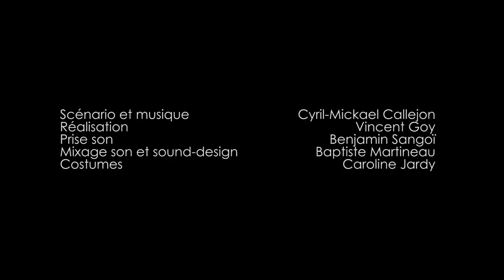Les Récits Numériques #1 : Ceux qui ont vu les étoiles (complet)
Avec: Mellie Melzassard, Anthony Candellier Pierre Buty
Et la participation de David Frécinaux
Réalisation: Vincent Goy
Ingénieur son: Benjamin Sangoï
Mixage son et sound-design: Baptiste Martineau
Costumes: Caroline Jardy
Production: Directive Première

Les Récits Numériques est la nouvelle web série que lance Directive Première, après Relationship de Timothée Hochet.  Si vous êtes familiers des ambiances de la « 4Eme dimension » ou « Chair de Poule », cette  première web série d’anthologie vous replongera dedans avec un concept 2.0 : Les équipes ont toutes le même temps imparti et le même budget pour réaliser un épisode sous la houlette du show-runner Cyril-Mickaël Callejon.
Ce projet créatif est aussi une passerelle entre le monde du cinéma traditionnel et les vidéastes Youtube, on y retrouvera donc des youtubeurs confirmés tels que  Varobaz, Helene Martinelli ,  Sparadrap, Florence Porcel… et travaillant avec des réalisateurs comme Nicolas Nova, Quentin Vectin Berbey.
La web série aura donc un seul protagoniste, le conteur, étrange lecteur perdu dans une bibliothèque dont ne sait s’il est dans le futur ou dans un passé trop lointain. Quoiqu’il en soit les histoires sont là pour parler à un nouveau public qui consomme les fictions d’une façon différente.  Le but de toute ces fictions, faire voyager et poser quelques questions, comme seuls la science-fiction et le fantastique le permettent.
Déjà créatrice de contenus spécialisés dans l’Histoire, la science et la culture des médias, ainsi que la Nuit des Youtubeurs, la jeune société de production Lyonnaise se lance ici dans un nouveau projet choral en ayant déjà produit et sorti le pilote des Récits Numériques, le second épisode est d’ores et déjà en route. Le reste de la production doit être financé par crowfunding  du moins pour les épisodes 3 et 4 dans le but de récolter 6000 euros… Mais si la générosité des participants est au rendez-vous et dépasse les objectifs, la saison comptant 8 épisodes pourrait bien être produite de façon totalement indépendante.
« Les récits numériques » promettent au moins déjà une chose : une aventure humaine dont seul internet à le secret….